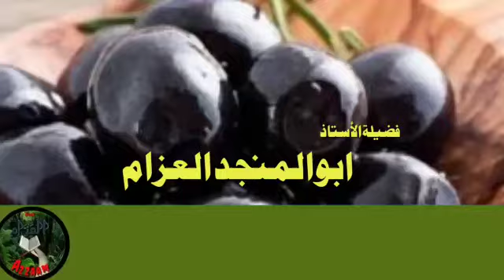سیاہ زیتون کے فوائد ابوالمنجدالعزام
Video from Azzaam